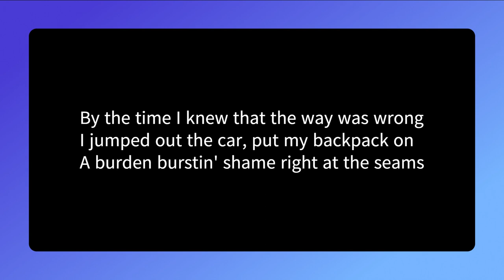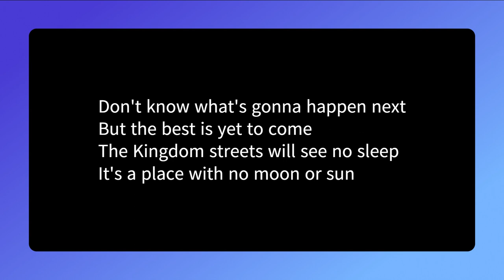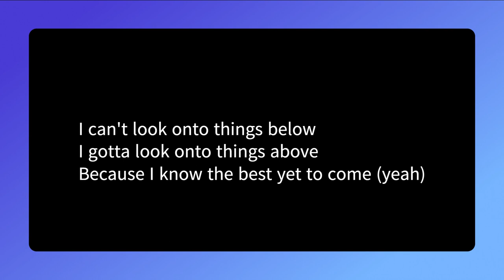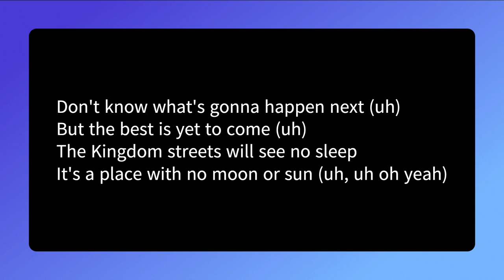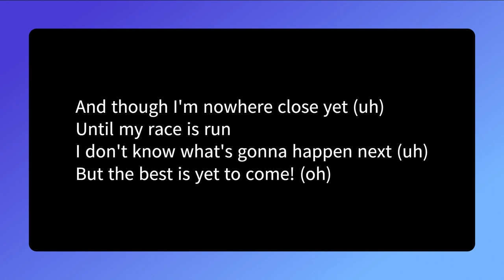Yet To Come- ZAHD (feat. @CalebK_Music )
This song is a message of persistent hope in the One who died for me as He guides me closer home each day. It comes from the darkest season in my life, but the most vital one as well. Jesus is my LORD and my GOD and it is solely His amazing grace that saved a wretch like me! I may be weak, but He is strong and will uphold me and my other brothers and sisters in Christ. So let’s cast off these momentary afflictions as we await our eternal weight of glory!

When I was making this song, I wanted to have a rap feature, but I wanted someone else to feature on it, not just me doing a rap verse. I went to @PlymouthChristianAcademyCanton  with Caleb Kaminski, and I knew he had been doing some great Gospel-induced rap on all streaming platforms, so I really wanted him to just tell it like it is! Another big thanks to @josephberrymusic  for hopping on the bass of this track- how he keeps pulling off my complex basslines, I have no idea, but he is very blessed and gifted by GOD. A huge thanks to David Pereira for once again doing a bang up job on the cover art- keep up the great work bro! And last but not least, a big thanks to @Pixabayfree  for the Siri sound effect and backpack zipper sound effect.

As usual, turn this song up to 11 in the car or the earbuds.